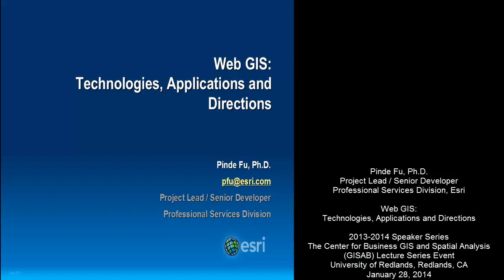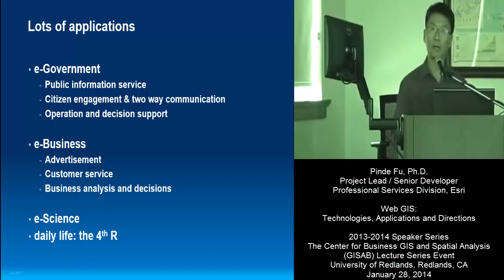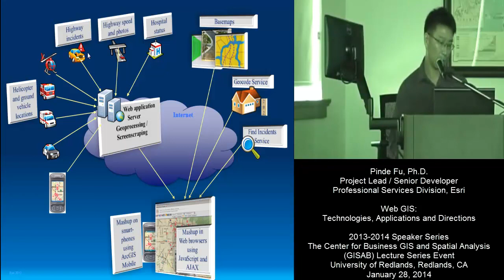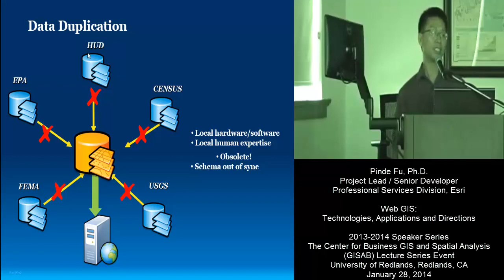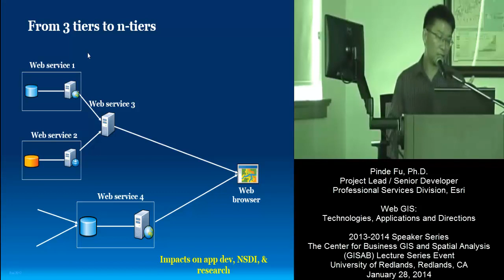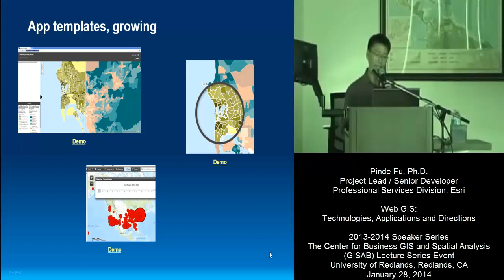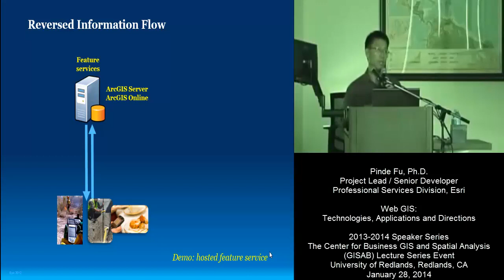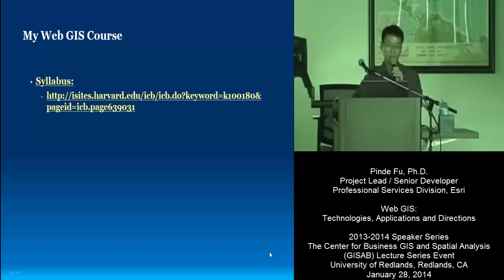Web GIS: Technologies, Applications and Directions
This is an edited version of a presentation held on 01-28-14 by Dr. Pinde Fu, held at the University of Redlands, School of Business, Center for Business GIS and Spatial Analysis (GISAB).

This video explains how _The web has unlocked the power of GIS, and delivered GIS to the homes of millions and hands of billions. Web GIS has revealed its immense value and applicability to e-government, e-business, e-science, and daily life. This presentation aims to provide a systematic overview of the technologies and applications of this rapid changing field. One the technology side, this presentation will review the technical evolutions and predict the trends in Web GIS server and client side capabilities, cloud GIS, mobile GIS, online spatial analytics, web 3D and big data. On the application side, this presentation will use several projects, including Environmental Public Health Tracking, ePlanning, Environmental Justice Screening tool, and Geodesign, to showcase the applications of Web GIS in public information services, citizen engagement, and operational decision support..._